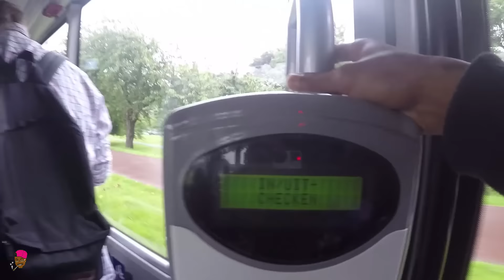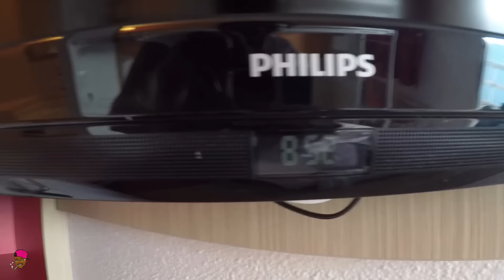GANGSTERS IN DISNEYLAND PARIS - SIDNEY VLOG #26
SOCIAL MEDIA!

Edit; Rvdbvideos